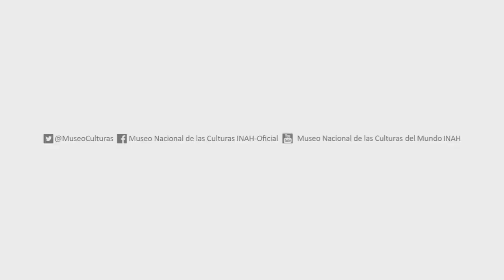Freakshow Pain Rills - MNCM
Compartimos algunos momentos de la pasada Noche de Museos, en la que tuvimos un concierto del grupo Pain Rills, el miércoles 31 de julio.